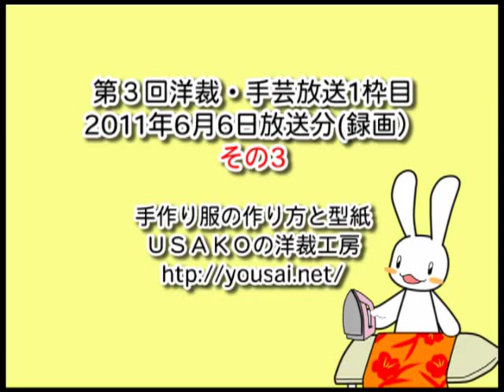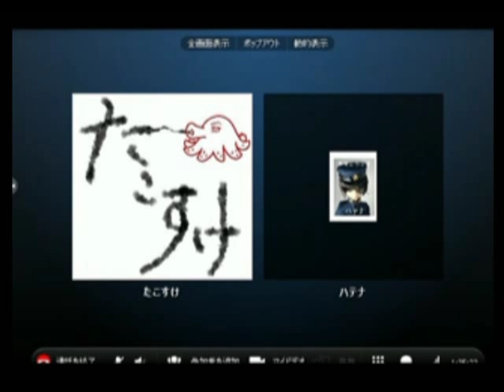プロの洋裁の先生が教える 第3回洋裁・手芸放送その３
ゲスト ：ハテナさん たこすけさん